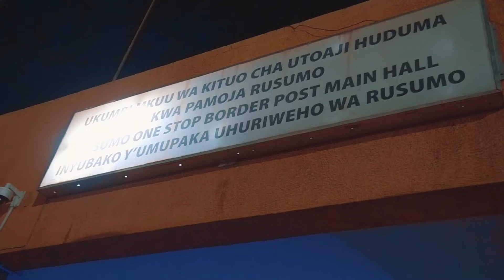INJILI FAMILY CHOIR DRC TO KENYA